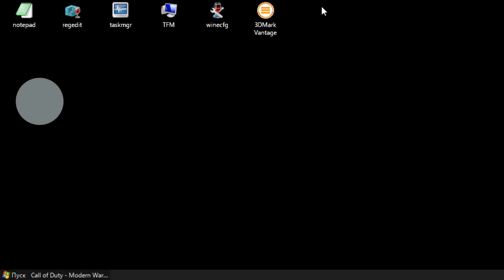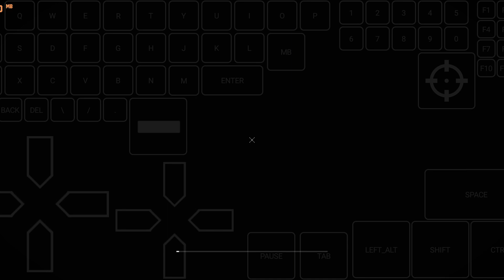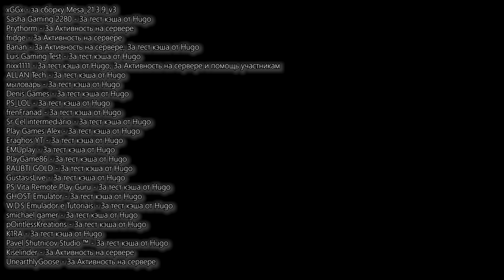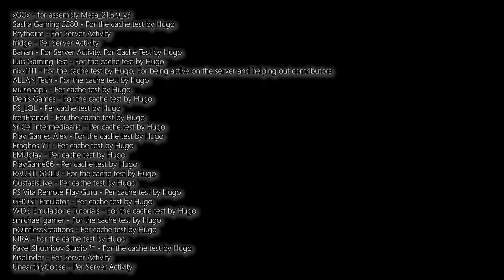Call of Duty: Modern Warfare 2 на Android (ExaGear, Snapdragon 870, VirGL, Wine 7.0.1 Hugo)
Идет относительно играбельно, на средних настройках, с включенными тенями и всему прочему. Можно снизить до минимума, чтобы даже на Снапе 660 шло более менее
Запись экрана от MIUI еще в Альфе тестировании, хз зачем его было выпускать в сыром виде и не дорабатывать куча лет. Но из за записи экрана игра в разы менее стабильнее работает.

Актуальную информацию по кэшам и другим найдете в:
А также сервер Discord, немного хаоса в общем чате без правил и спокойного общения в канале про Exagear, не имеющий других аналогов

Канал от Hugo с тестами на Snapdragon 660
Новое обновление кэша от Hugo v26.11.22

0:00 - TFM (VirGL, Fullscreen)

1:20 - Геймплей

11:50 - Благодарности

В благодарностях могу забыть кого то указать, либо еще по возможности добавляю, если это так, то напишите, я проверю и добавлю в описание

Характеристики устройства:
Смартфон: Poco F3
Процессор: Snapdragon 870
ОЗУ: 8 GB LPDDR5
Root Права: Нет
Android 11
Оболочка: MIUI 12.5.7

Характеристики Теста:
Кэш: Hugo v26.11.22
Версия Wine: 7.0.1
Ярлык: TFM (VirGL, Fullscreen)
OS: Windows 7
DirectX: Установлен
Mesa: Mesa_22.2.4_v3(by_Hugo)
WineSound: 4
WineD3D: WineD3D 7.21
regedit: csmt 3
GPU Name: Intel HD 4000
Вес игры: 10.82 GB
FPS: 10 - 20
Настройки: Средние
Рендер: DirectX 9.0c
Год выхода: 2009